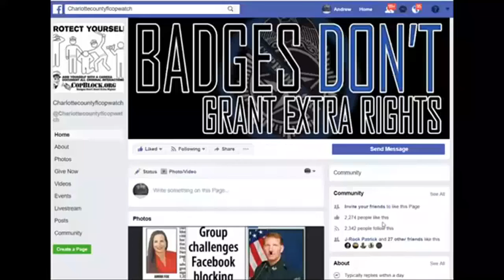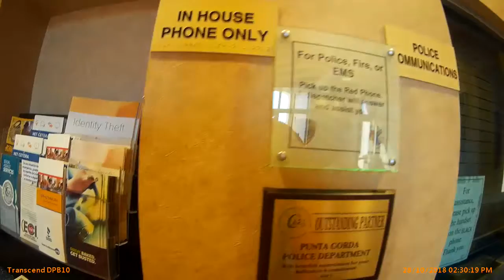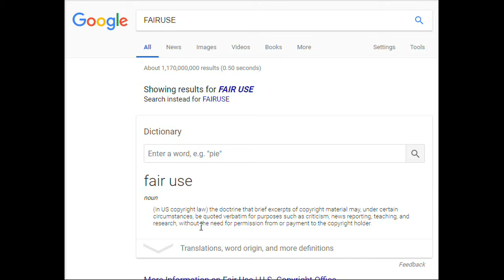COPWATCH FILES A COMPLAINT OF HARASSMENT AGAINST CHARLOTTE COUNTY,POLL WORKER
PUNTA GORDA,PINELLAS COUNTY,Robert Gualtieri,BOB,AL ROLLE,HOMESTEAD,@CCSOFLSheriff,@MyFWC,FWC,LEOAFFAIRS,COLLIER COUNTY,Kasey Wingo,Kevin Rambosk,
NORTH PORT,FLORIDA,POLICE,
sheriff,corruption,charlotte County,
florida,cop,police,pastor,stalking,COPWA­­TCH,COPBLOCK,